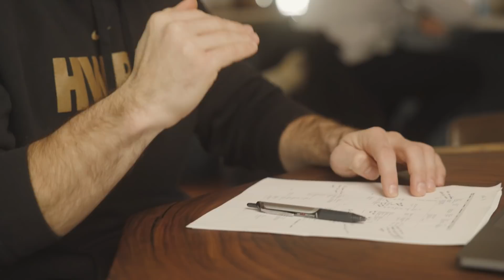HWPO Training Ethos | HWPO Training App LIVE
HWPO TRAINING APP IS NOW LIVE! To learn more and join HWPO Training

Join a team of HARD WORKERS. Programs available for all abilities.

The HWPO Training App is available in the Apple App Store and on Google Play.
This is who we are and what we stand for. This is what HWPO means to us and how we live it out every day.

At HWPO Training, Mat Fraser’s personal mantra “hard work pays off” is our leading example.

It’s what led to Mat’s dominant career in sport and it’s what drives our desire to be the best training platform for your mind and body. We constantly assess our strengths and weaknesses, we identify what we want to work on and we seek to find the answers from experts. Then, we roll up our sleeves and get to work.

MB01M2Z2XYVY0DL